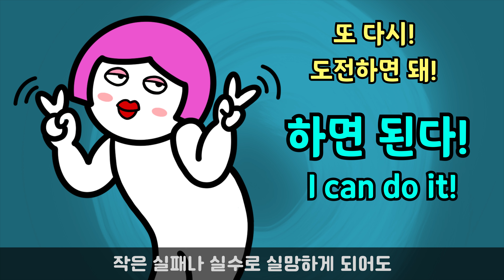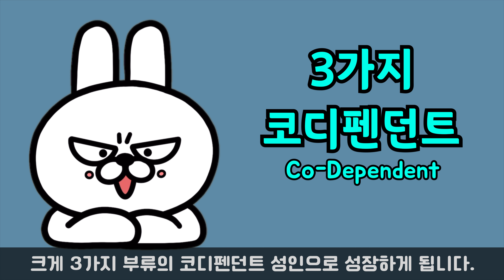나르시시스트 부모를 가진 코디펜던트는 어떤 일이 벌어질까요.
영상 내용과 관련 된, 모든 캐릭터와 이미지는
전부 창작됨을 알려드립니다.
It's related to the content of the video,
The character and background image...
This is to inform you that all of them will be created.